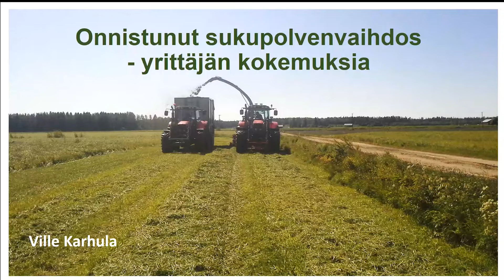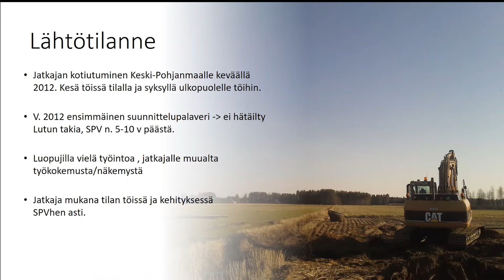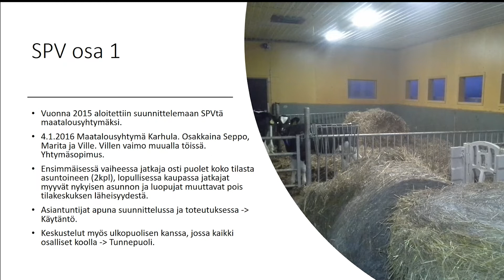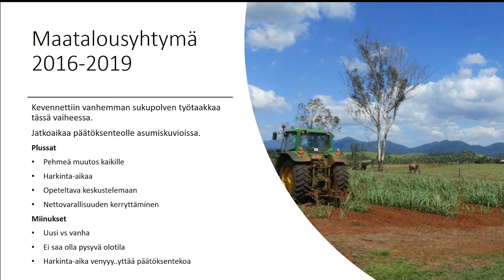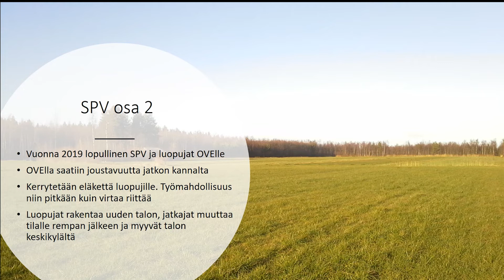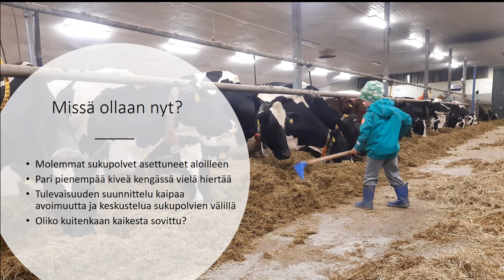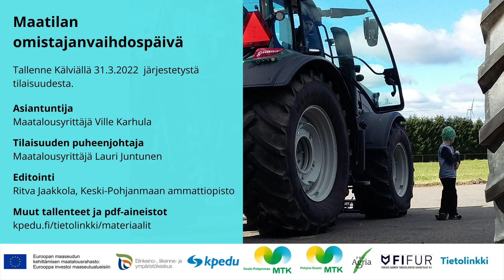Yrittäjän kokemuksia sukupolvenvaihdoksesta - tallenne 31.3.2022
Tallenne Tietolinkki-hankkeen 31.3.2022 järjestämästä Maatilan omistajanvaihdospäivästä Kälviällä.

Asiantuntijana maatalousyrittäjä Ville Karhula Lohtajalta.

Tietolinkki-hanketta rahoitetaan Manner-Suomen maaseudun kehittämisohjelmasta Pohjanmaan ja Pohjois-Pohjanmaan ELY-keskusten kautta.